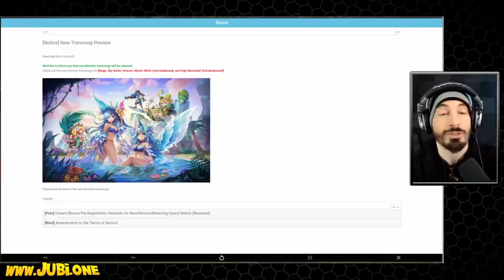New Summer Bikini Transmogs o.O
1. Transmogs
2. LD RTA
3. Post your transmog name ideas in the comments.